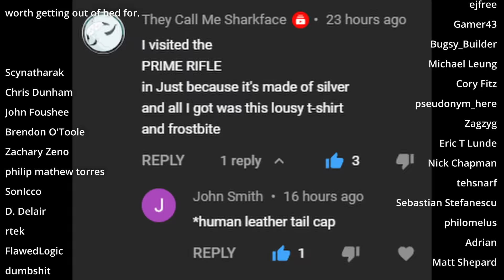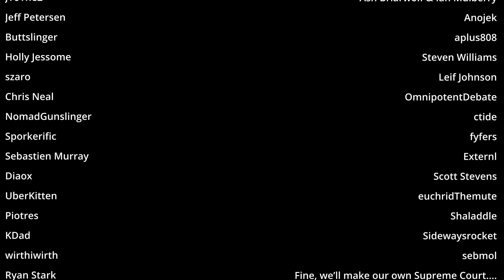That hurt a lot but we're still here : Rimworld Sea Ice Ep 30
I don't like drops like that one, we lost a lot of firepower in those antigrain warheads. That is going to make the remaining of the days even harder.
Though on the bright side that last raid caused way less slow down.

MODS
Harmony
HugsLib
Numbers - Mehni
Numbers Trait AddOn - telardo
Numbers Extract Skull add on
Camera+ - Brrainz
Dubs Mint Minimap - Dubwise
RimHUD - Jaxe
TradeHelper - TimmyLiang
Visible Raid Points : 1trickPonyta
Allow Tool - Unlimited Hugs
Achtung! - Brrainz
Hold the Grenades : 1trickPonyta
Numbers - Strip AddOn : Marek15
DragSelect : telardo
[FSF] Filth Vanishes With Rain and Time : FrozenSnowFox
Level Up! : krafs
Interaction bubbles : Jaxe
Minimal Light Control : Kapitan Oczywisty
[NL] Facial Animation - WIP : Nals
A Dog Said... Animal Prosthetics : spoonshortage
Pick up and Haul : Mehni
Unlimited Threat Scale - 1trickPonyta